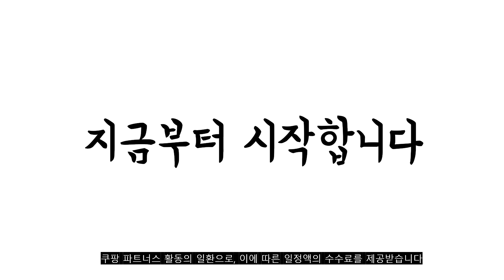광고 2022년 가장인기있는 무풍선풍기 추천 판매순위 TOP10 가성비 평점 후기 비교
❤️❤️❤️광고 2022년 가장인기있는 무풍선풍기 추천 판매순위 TOP10❤️❤️❤️
1위. 스테나 타워형 공기청정 선풍기, STENA 500 [218,000원]

2위. 윈드피아 퓨어블랙 타워팬 리모컨형 WINDPIA-S12T, 1개 [59,900원]

3위. 스테나 타워형 공기청정 선풍기, STENA 500 [218,000원]

4위. 한경희생활과학 날개없는 타워형 리모컨 선풍기 HEF-FL9010 [119,000원]

5위. 맑게울려퍼지는 무선 무소음 선풍기, TEMC003 [30,800원]

6위. #[쿠팡수입] Smartmi 스탠딩 무선 선풍기3, ZLBPLDS05ZM/B   [123,000원]

7위. 유니맥스 에어홀 날개없는 선풍기 UMF-AM767W 화이트 [89,900원]

8위. 맑게울려퍼지는 무선 무소음 선풍기, TEMC003 [30,800원]

9위. 다이슨 에어 멀티플라이어 선풍기 AM07, AM07 (화이트실버) [343,160원]

10위. 톰버 무선선풍기 스탠드 저소음 리모컨 접이식 BLDC 충전식 선풍기 서큘레이터 써큘레이터 에어서큘레이터, 톰버 무선 선풍기 [97,000원]